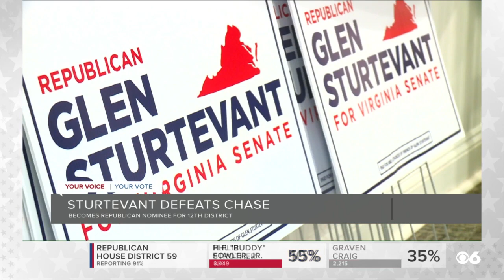IN-DEPTH COVERAGE: Virginia Primary Election Results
(AP) — Several Virginia incumbents prevailed over challengers in a closely watching Virginia primary election. But two of the state’s most controversial political figures — Republican Amanda Chase and Democrat Joe Morrissey — lost their party’s nomination Tuesday. Both parties and both General Assembly chambers had competitive contests on Tuesday, including in some of the swing districts that will help determine the balance of power come November. An unusually high number of sitting officeholders were also facing serious challenges in an election season that’s been upended by new political maps.